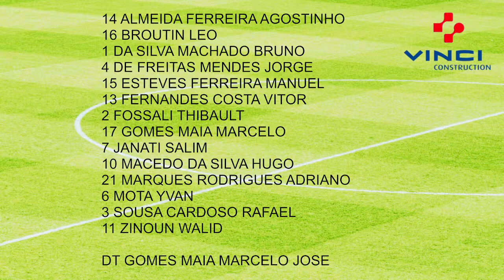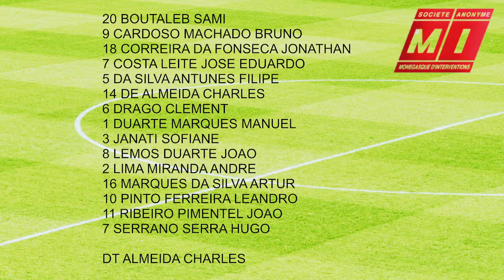Final 1° 2° Challenge Prince Ranieri III 2022 2023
Final 1st-2nd Place Challenge Prince Ranieri III Season 2023 between Vinci Construction Monaco vs M.I. Monaco , competition organized by the Association Challenge Prince Rainier III of the Principality of Monaco to be played on Sunday 4 June 2023 at 6.30 pm at the Stade Louis II of Monaco - Principality of Monaco